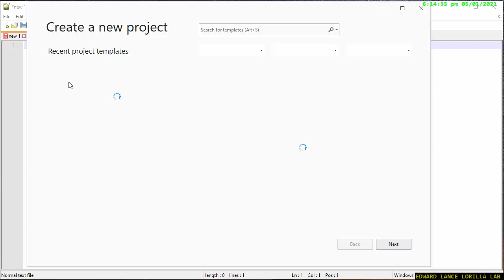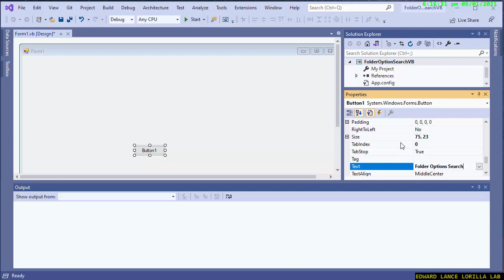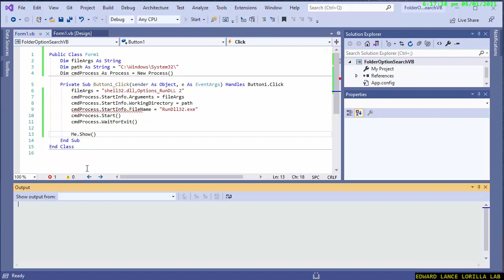【VISUAL VB NET】Folder Option Search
Source Code:
with ❤ by Edward Lance Lorilla